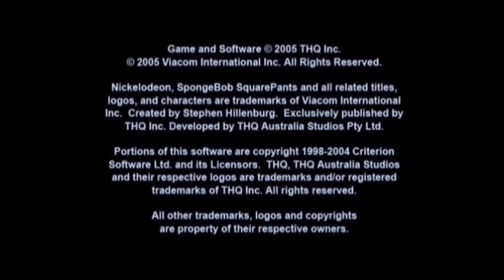Opening to Lights, Camera, Pants! on PS2 Anniversary Dynamic revival themed for PS4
Here's the opening to Spongebob Squarepants: Lights, Camera, Pants! on PS2 Anniversary Dynamic revival themed for PS4 (Retail Copy):
1. Sony Computer Entertainment RealTime boot startup sequence (prototype version)
2. PlayStation 2 disc logo
3. Loading screens + Check memory card slots
4. Copyright notices screens
5. Nick Games logo
6. THQ logo
7. THQ Studio Australia logo